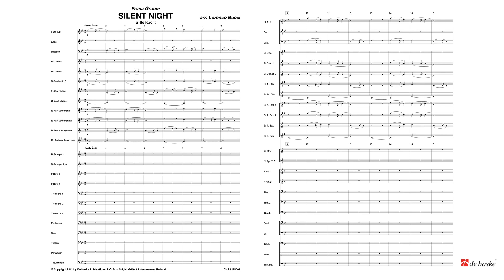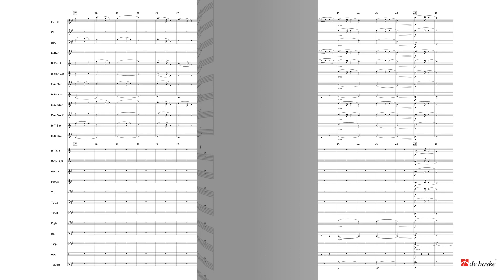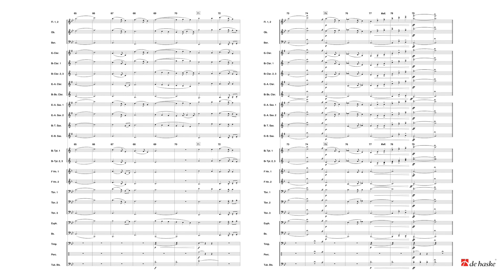SILENT NIGHT - Franz Xaver Gruber - arranged by Lorenzo Bocci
Stille Nacht - De Haske Christmas Collection - Grade 2 - Duration: 03:10 - DHP 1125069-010

When the song Silent Night was first heard, at Christmas 1818 in the village church of Oberndorf, near Salzburg in Austria, no one could have dreamt of the success this Christmas carol would enjoy the world over. The village schoolteacher and organist Franz Gruber - the 150th anniversary of whose death is marked in 2013 - composed the melody for a poem by Franz Mohr shortly before Christmas. Today, Silent Night is sung in over 300 languages worldwide.